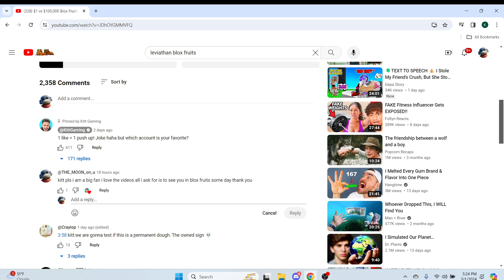kitt gamig liked my comment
hope you enjoy a little video